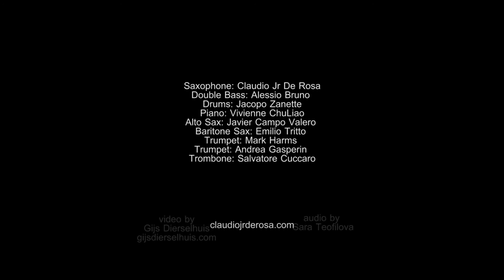Claudio Jr De Rosa Jazz Ensemble - Cute (N.Hefti)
Cute - Neal Hefti
Claudio Jr De Rosa Jazz Ensemble
C.Jr. De Rosa (t.sax), J.C.Valero (a.sax), E.Tritto (b.sax), M.Harms (tpt), A.Gasperin (tpt), S.Cuccaro (trb), V.ChuLiao (pf), A.Bruno (bs), J.Zanette (dr).
Composed by N.Hefti
Arranged by C.J. De Rosa